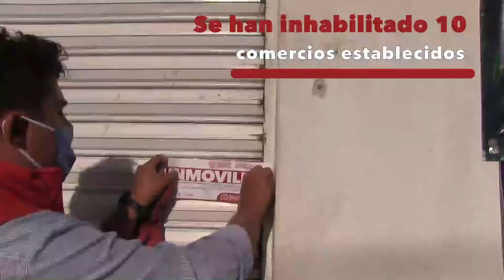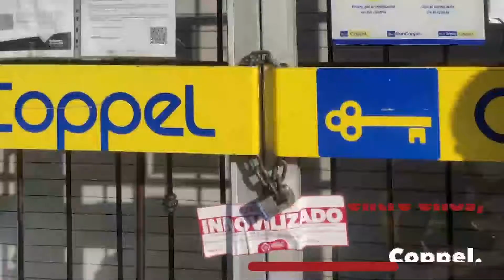Todas y todos tenemos que cuidarnos en Texmelucan: Norma Layón